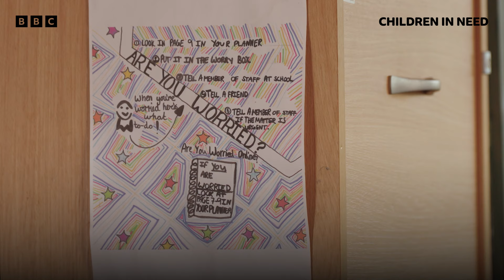"My dad was a drug addict and my mum had severe OCD and eating disorders" | Joe Wicks Unpacked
Join Joe Wicks (@TheBodyCoachTV) by taking part in our Heaviest Backpack campaign, which aims to open up a nationwide conversation around children’s mental health.

Some children walk around with the weight of the world on their shoulders.

That’s why BBC Children in Need are launching ‘The Heaviest Backpack’ to show that these burdens, whether it’s anxiety or problems at home, can weigh children down and follow them everywhere.

To find support for the issues discussed in this video and to access mental health resources and signposting, visit bbc.co.uk/cin